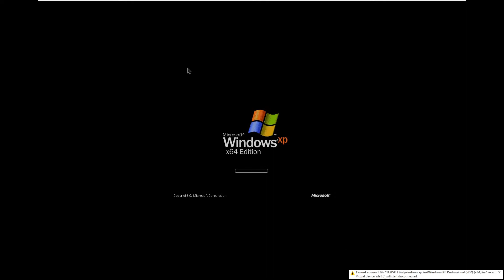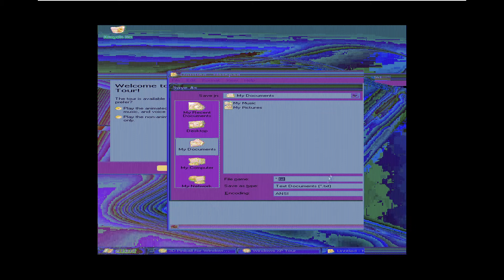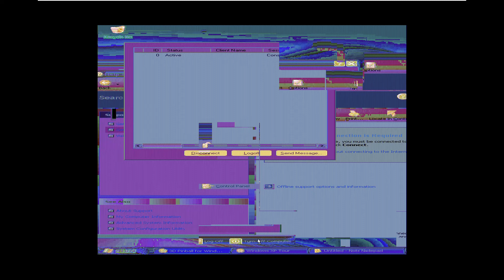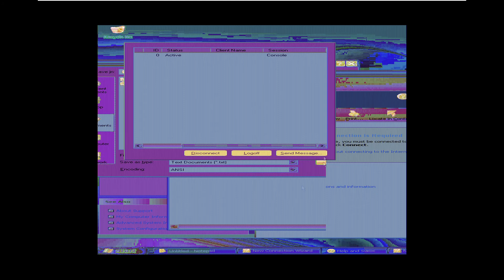Windows xp with 128 MB of ram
What happens if you give Windows xp x64 128MB of ram lets find out!

Timestamps:
0:00-intro
0:10-glitches
3:43-outro